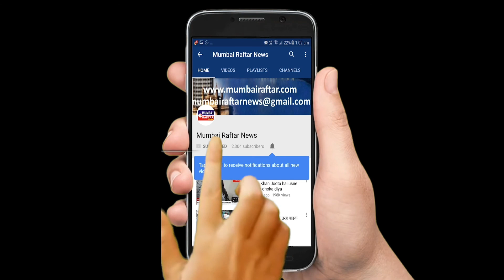सेवा ही आज के समय की सबसे बड़ी संजीवनी हैं भारत गौरव श्रद्धेय श्री देवेन्द्र भाई जी